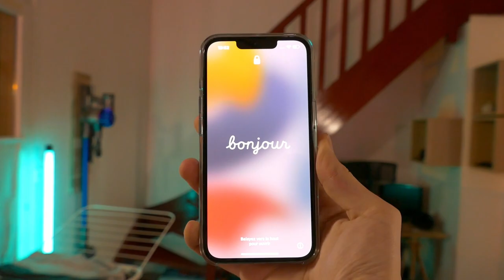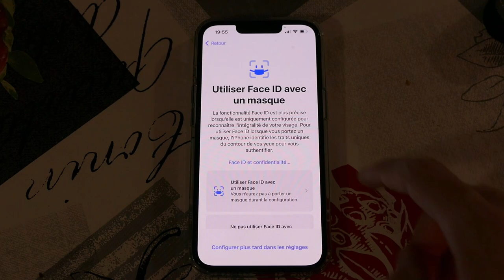iOS 15.4 : Face iD sans masque et pass dans Wallet !